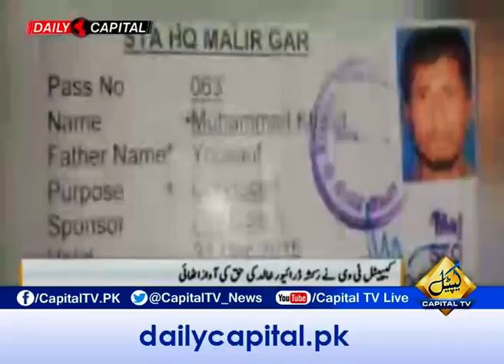Capital TV raises voice for justice for Khalid, by inviting his family in Morning Show